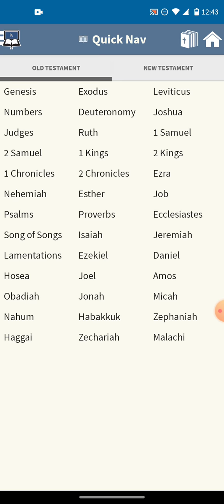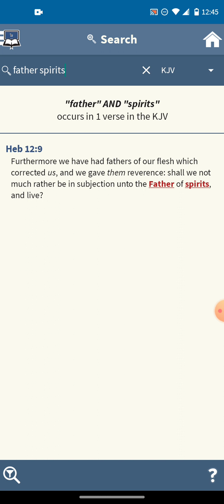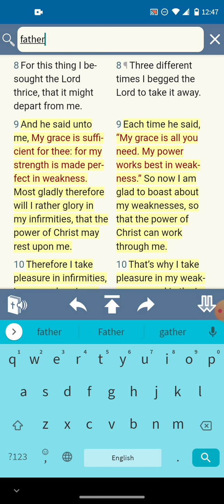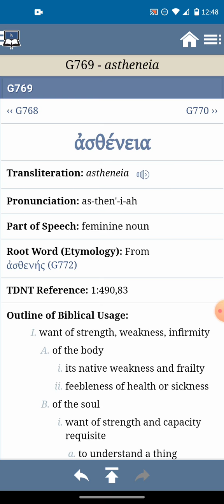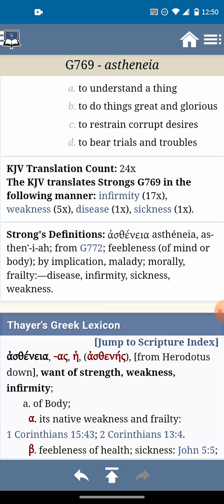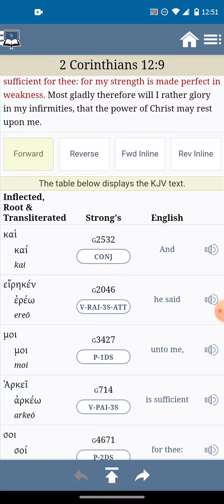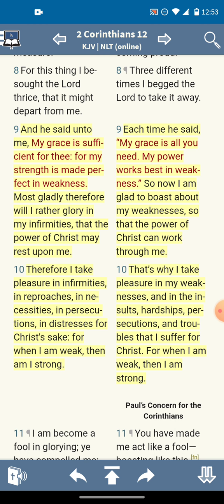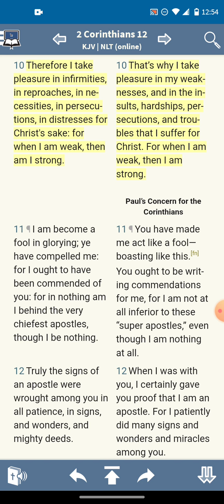YOU MUST PRAY EVEN WHEN YOU'RE WEAK (SICK/ETC) (WEAKENESS UNLOCKS THE POWER).